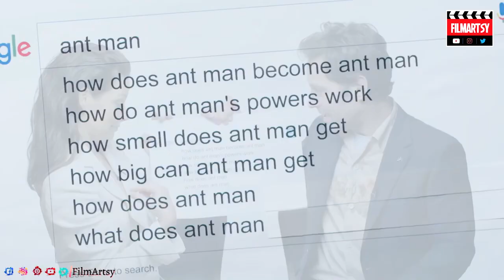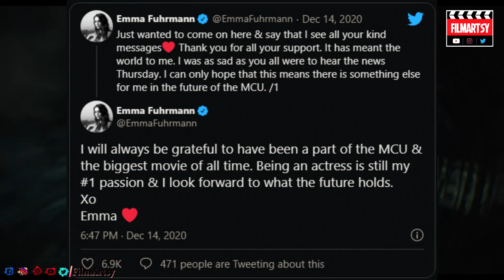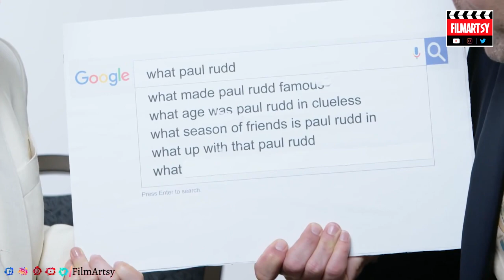Emma Fuhrmann Reacts To Being Replaced As Scott Lang's Daughter In Ant-Man | Marvel 2020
Do you think Marvel made a good decision by replacing Emma Fuhrmann?

FilmArtsy Entertainment is all about films. This channel gives you the latest updates on films, behind the scenes, deleted scenes, bloopers, making of film, vfx analysis, celebrity interviews, cast funny moments, and much more.